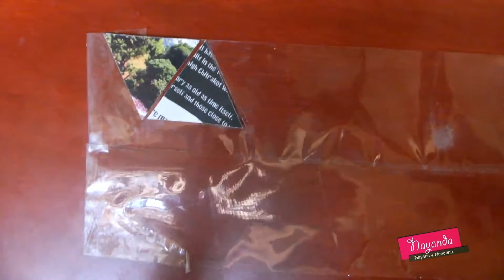DIY Tria pencil case ll super easy ll cheap :)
hey everyone. we are extremely sorry as our camera was not able to get repaired, our video shooting was paused for a while. Anyway we are not gonna leave it behind and started to shoot through mobile.

so here is the " TRIA PENCIL CASE", super easy, cheap and you should definitely try this. this will surely blow your mind and mind's of others.
bye guys